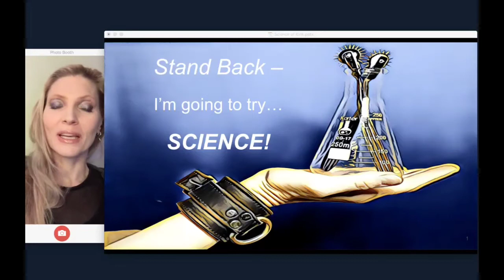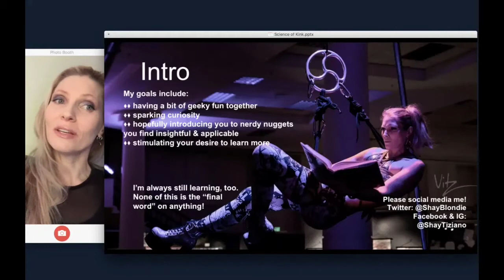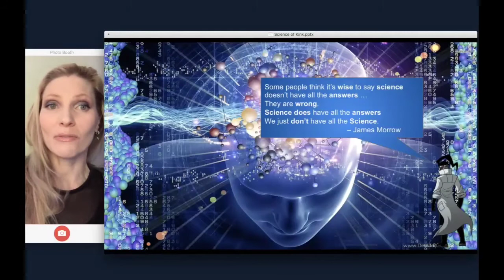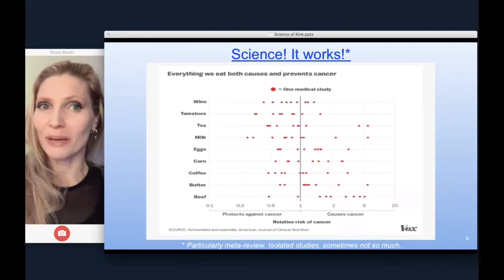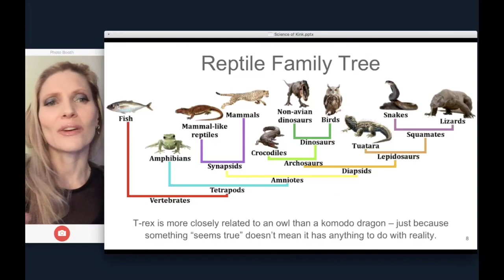Science of Kink, part 1 (introduction)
The opening of my class "Stand Back! I'm Going to Try...Science!" To all the geeks out there who think a ridiculous PowerPoint deck and an extensive bibliography sounds like a good time, this series is for you! Extreme science nerd Shay will provide a broad overview of their favorite kink-related (or kink-applicable, or even just too damned interesting to leave out) studies and geeky tidbits, and relate these to a ridiculously broad array of BDSM topics. From cognitive biases to hedonic reversal to pain processing to mirror neurons, we'll examine questions as basic as "why are we into this kinky stuff, anyway" and as specific as "what is the science behind intermittent positive reinforcement" and "how does disgust relate to arousal?" For science!

References:
* "This is why you shouldn’t believe that exciting new medical study," Vox.
* "Is everything we eat associated with cancer?" The American Journal of Clinical Nutrition.